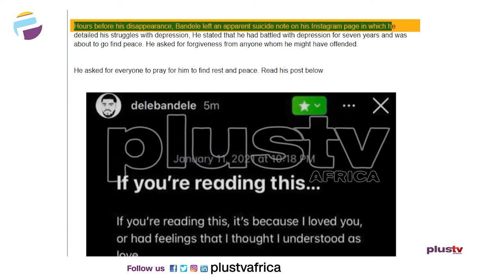Ayodele Bandele - Depression Claims Another Precious Life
A young and industrious Nigerian known as Ayodele Bandele has reportedly been found dead, hours after he was declared missing on Tuesday, January 12, in Lagos State.

Ayodele Bandele, a Digital Strategist was reportedly last seen at Omole Phase 2 and before he was declared missing, he left a disturbing note on his Instagram story where he hinted at suicide after opening up on how he battled depression for 7 years.